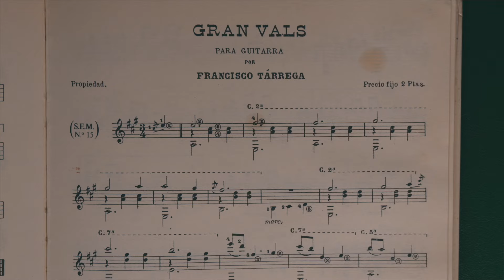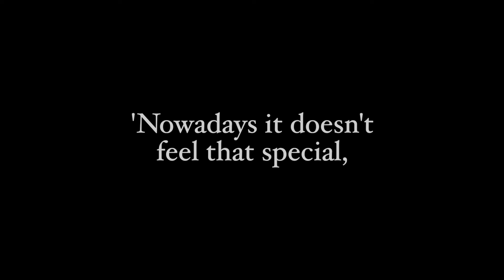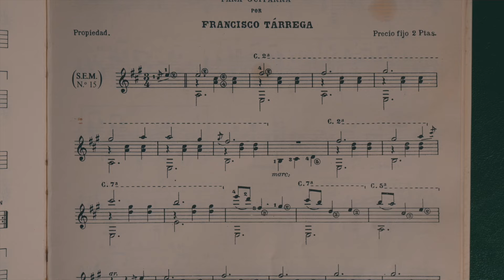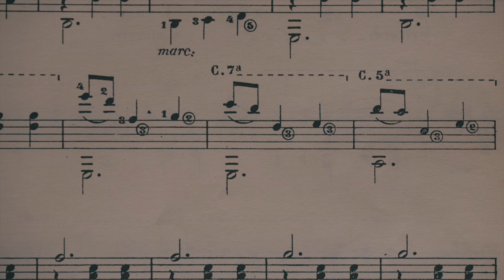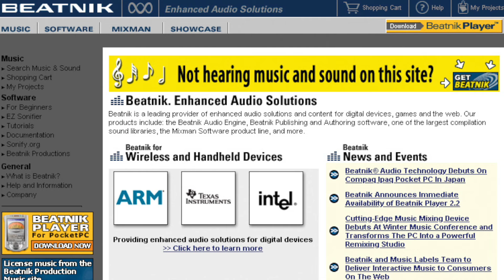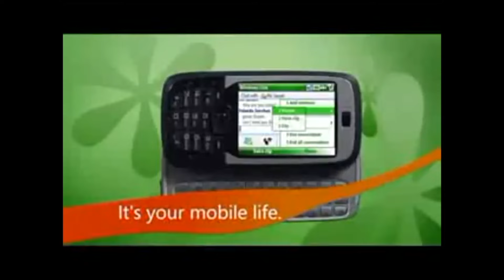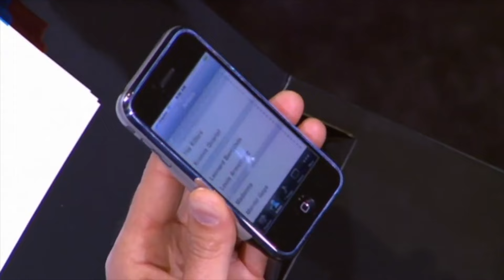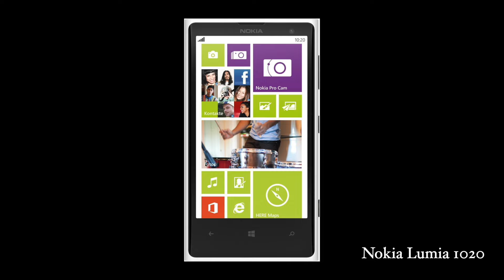The most famous music you've never heard of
The Nokia tune, originally known as Gran Vals, was once the most played music in the world. This is the story of how a short excerpt from a classical guitar piece quickly became the symbol of Nokia, and was lost just as quickly.